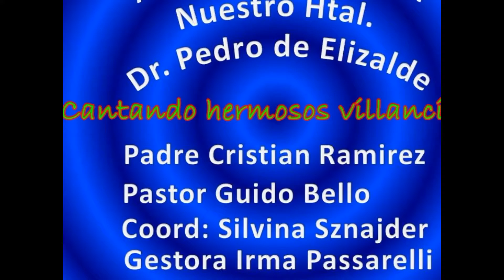ALEGRIA INTENSIVA EN HTAL ELIZALDE 2016 PARTE UNO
Este maravilloso grupo de artistas compartió su talento con los pacientes y familiares, cantando con ellos villancicos navideños.